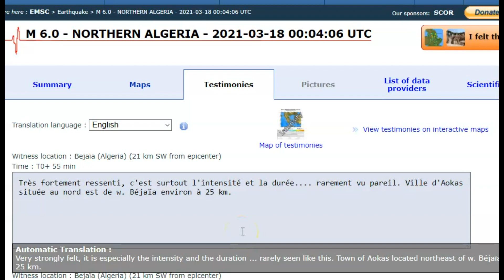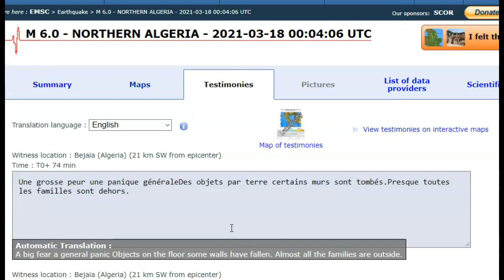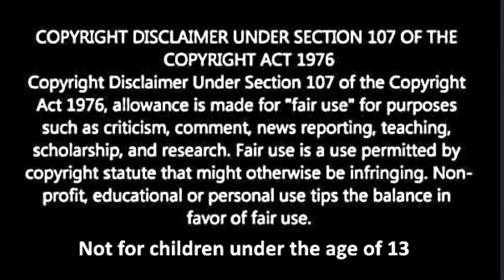Large Earthquake M 6.1 Algeria, 44th M6.0 or Greater, Canary Islands Next?